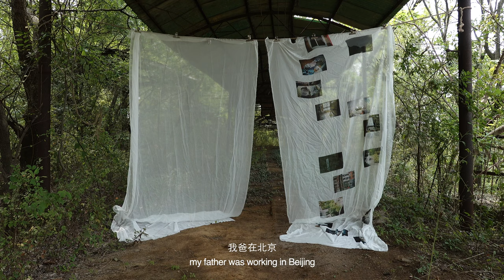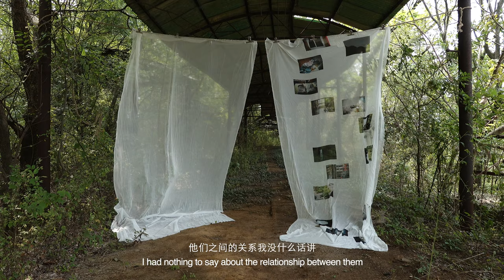A ONE AND A TWO - Wang Zhipeng's family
A one and a two is my photography project，I explore the relationship between Chinese families of origin.